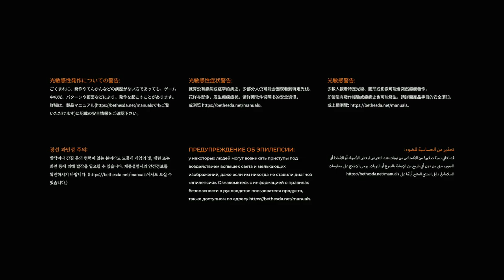REDFALL - PS5 Walkthrough - PART 27 - BLOODY TOM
Bloody Tom